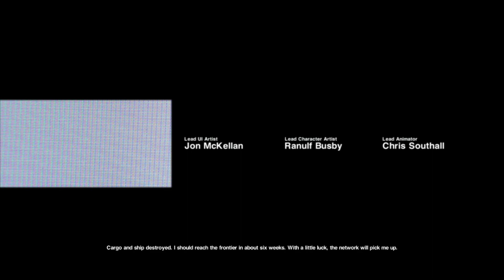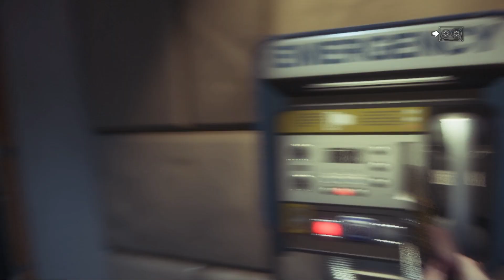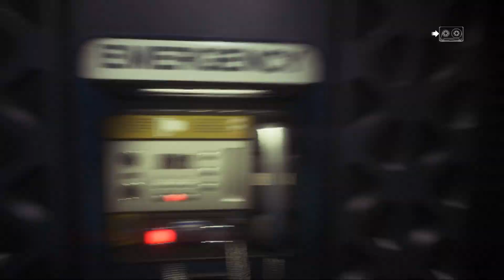Alien: Isolation - Indonesia Gameplay - Part 1 Mimpi Buruk dimulai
Agar terus berkembang dan saya semakin semangat Uploadnya

Spec Computer
Prossesor : Amd Ryzen 3 3200g
Mobo : Asrock Steel legend
Ram : KLEVV DDR4 BOLT X Series  3200MHz 8GB (2X8GB)
Vga : Gtx 950 2gb
Psu : Corsair vs 550
Casing : Sades Drakon
SSD : Adata XPG 256GB
HDD : WD BLUE 1TB
OS : Windows Pro 64 BIT
Keyboard : Rexus Battlefire K9D
Mouse : Rexus Xierra Gt3
Monitor : Benq DL2020